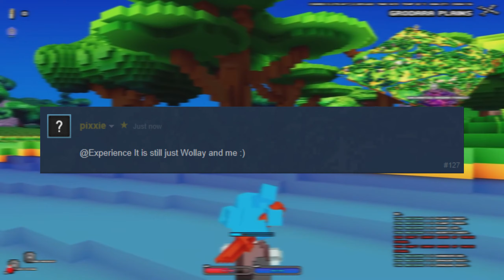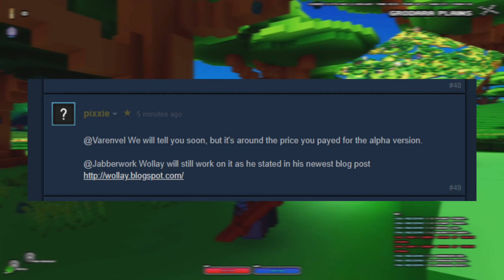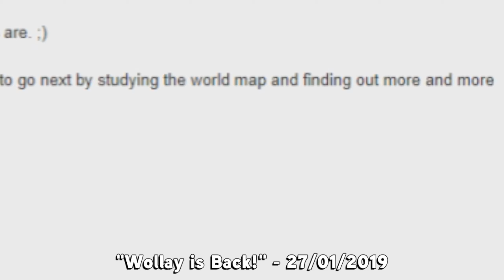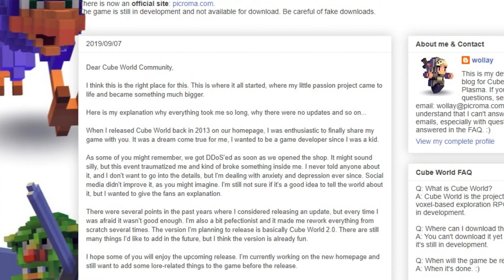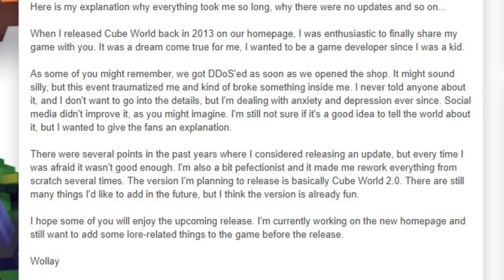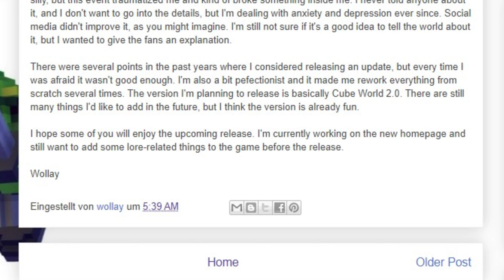POR QUE O CUBEWORLD DEMOROU TANTO? FINALMENTE A VERDADE | NOVIDADES PARTE 28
* Quer Diminuir a sua latência nos jogos?

LIVE: No twi.. você sabe, aquele site lá /grandemoficial
Meu Twitter: @grandemoficial

Chiptune songs by: @Markymark665

Outros nomes/antigos do canal: GrandeM, GrandeMOficial, gandmdetonados, gandm.